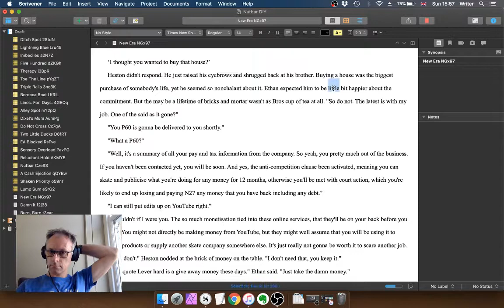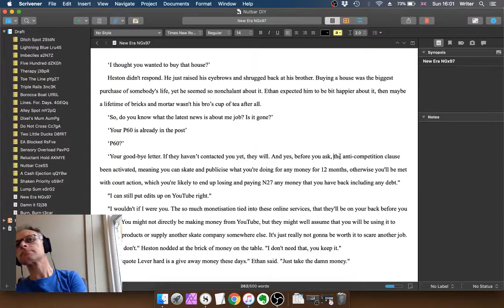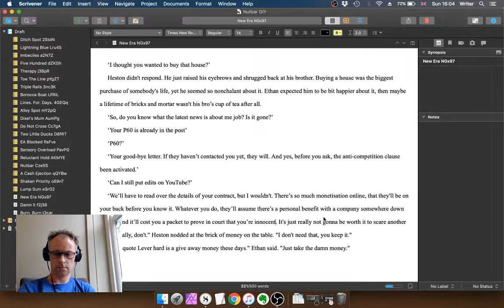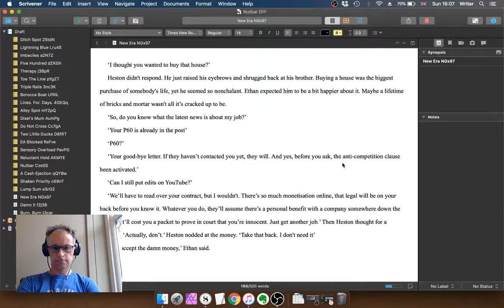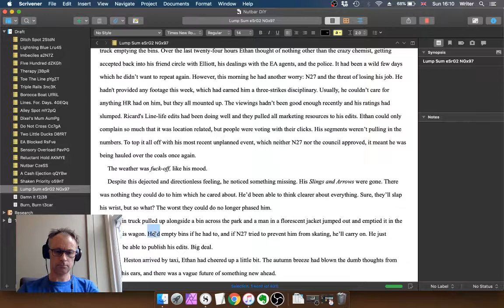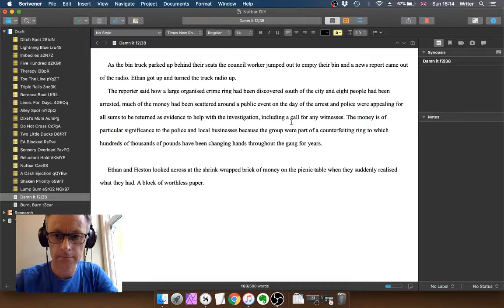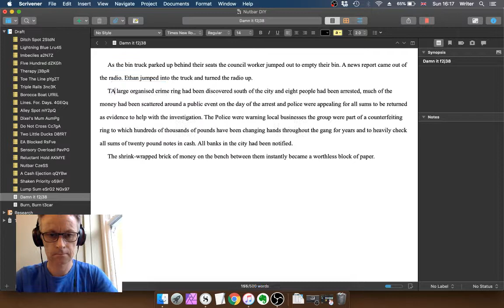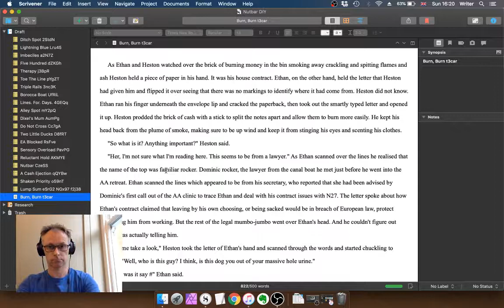Bk 5 Chapter 20 Pass 1 eSrG2 NGx97 f2j38 part 2